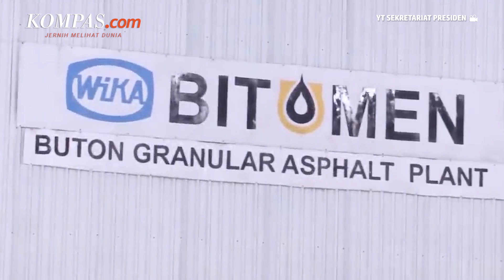Jokowi Heran Indonesia Masih Impor Aspal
Presiden Joko Widodo menyoroti minimnya industri aspal di Indonesia sehingga harus mengimpor dari luar negeri. Setiap tahunnya, Indonesia mengimpor 5 juta ton aspal.

Padahal menurut Jokowi, Indonesia juga memiliki potensi yang bagus di industri aspal. Hal ini terlihat dari deposit aspal di dalam negeri yang mencapai 662 juta ton.

Jokowi pun menargetkan bahwa dalam dua tahun mendatang pemerintah tidak akan mengimpor aspal.

Ia menilai hal ini sebagai peluang bagi investor untuk berinvestasi pada industrialisasi aspal.

Penulis: Ardito Ramadhan
Penulis Naskah: Anasthasya
Narator: Anasthasya
Video Editor: Abdul Azis
Produser: Adesari Aviningtyas